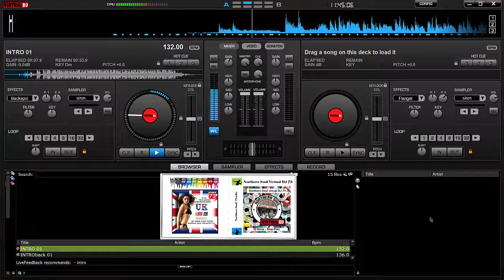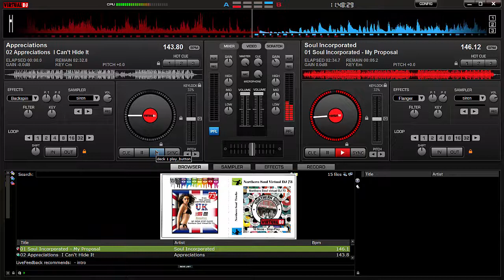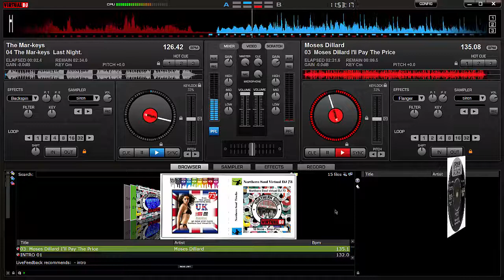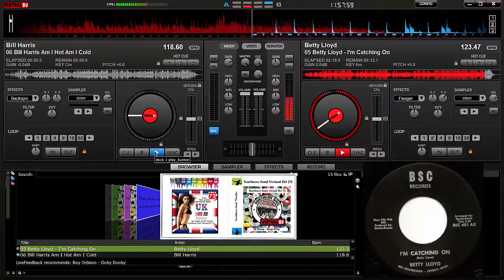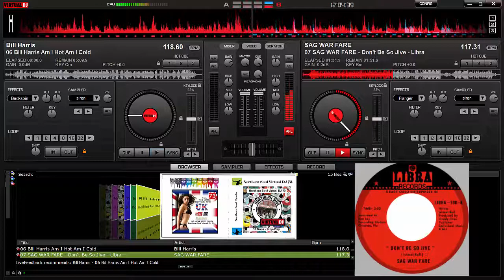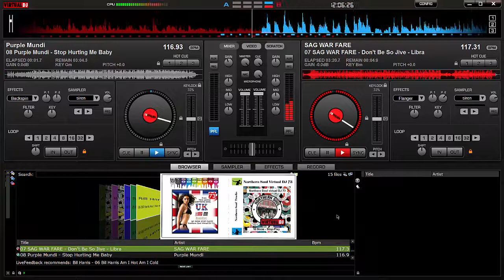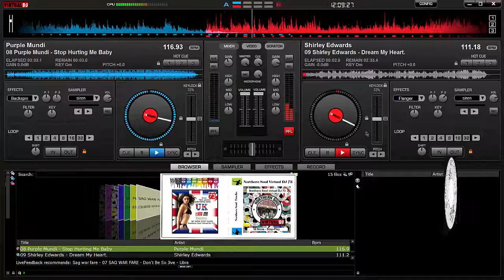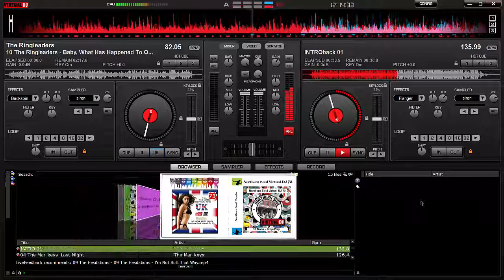Northern Soul Virtual DJ 73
This weeks Top 10,
 Non-Stop Plays from This week's

infringes, interferes or falls foul of any laws,
I apologise and will remove the item immediatley
from display.